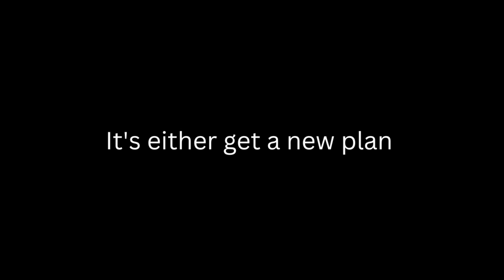The Unintended Consequence of Overwatch 2's SMS Protect System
*Update: Blizzard responded by removing phone number requirements for a majority of OW players. Any player with a Battle.net account, which includes all players who have played since June 9, 2021 will have the restriction removed starting by October 7, 2022. Be aware if the listed criterias don't apply to you, the SMS Protect is required*

Blizzard Entertainment announced SMS Protect for the release of Overwatch 2. However, Prepaid/VOIP phone numbers aren't applicable. In most cases, the SMS leaves people out from playing the game since people can't afford to switch their plan to a different service provider because they're not financially stable. The Overwatch Community is known to connect with people from diverse backgrounds and experiences, but the SMS causes a divide within the community. If you notice a friend missing throughout OW2, at least you know what happened. Consider spreading awareness for this issue.